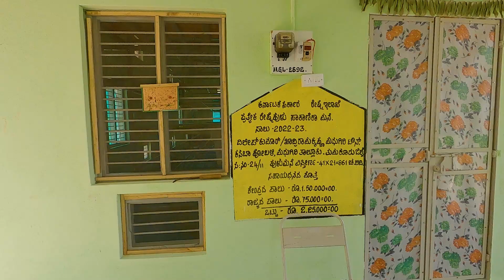ಮಾದರಿ ರೇಷ್ಮೆ ಹುಳು ಸಾಕಾಣಿಕೆ ಮನೆ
ಮಾದರಿ ರೇಷ್ಮೆ ಸಾಕಾಣಿಕೆ ಮನೆ, ಮಧುಗಿರಿಯಲ್ಲಿ